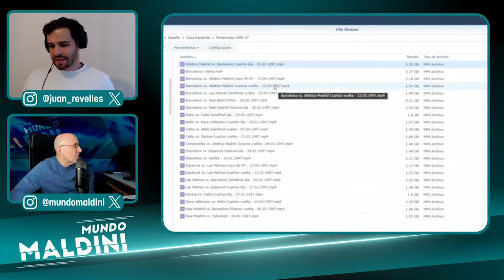EL HISTÓRICO BARCELONA vs ATLÉTICO DE MADRID DE LA 96-97. HAT TRICK DE RONALDO Y POKER DE PANTIC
Seguimos con la semana de la Copa del Rey y hoy os traemos otra eliminatoria histórica de esta gran competición. Una de las más recordadas siempre será este Barcelona vs Atlético de Madrid donde vimos hasta 9 goles en el partido de vuelta y un total de 13 en la eliminatoria global. Golazos de Pantic, Ronaldo, Figo y Kiko Nárvaez...